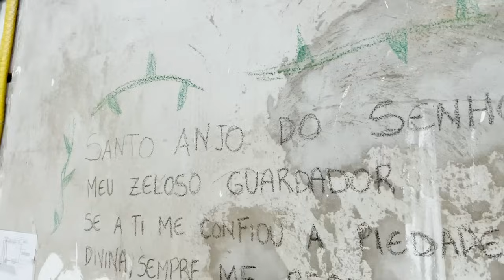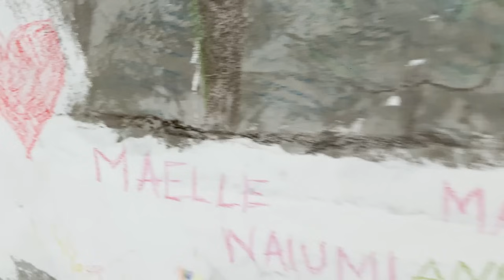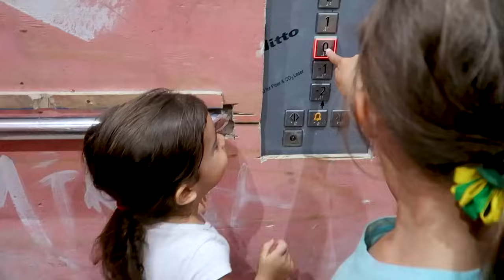FOMOS DESPEJADOS? ASSISTE ATÉ O FIM! apenaidre diariodereforma | Naiumi Goldoni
Um grande resumo dos últimos acontecimentos do ApêNaidré... Parece que estamos há anos nessa reforma, e ao mesmo tempo parece que só começamos 😅. Diário de obra, diário de reforma, diário de uma eternidade! Mas agora já temos data para mudar, e falta muito pouco.
Quem assistiu até o fim já sabe o que deve comentar, é ou não é?

Obrigada a todos vocês que estão com a gente há muito tempo, aos que chegaram faz pouco, e também que chegou agora!
Se esse conteúdo foi legal pra você, ajude a chegar em mais pessoas!